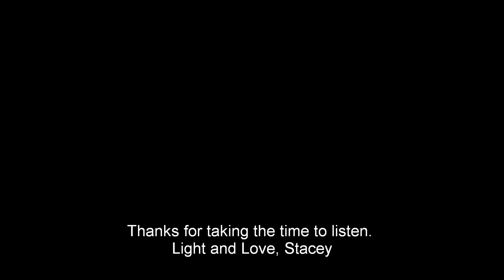Stacey Fitzpatrick: Forever More